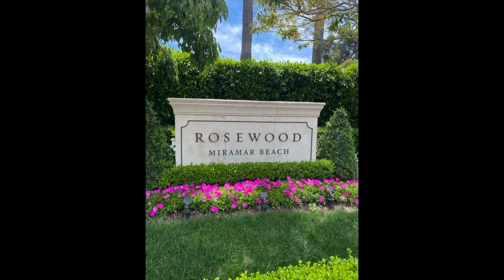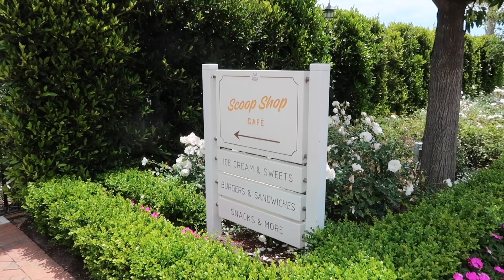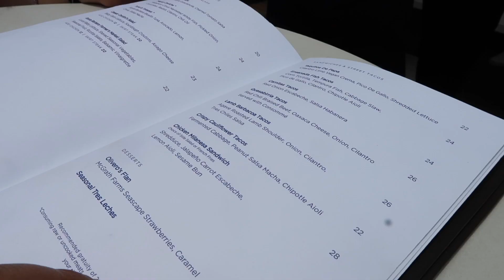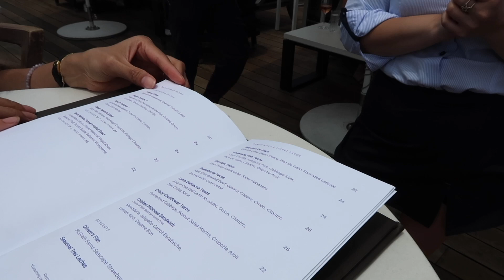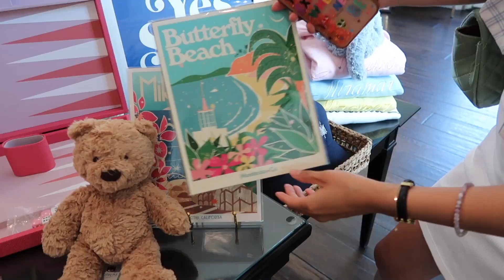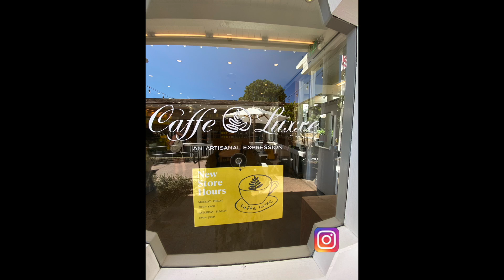５星ホテルで女子ランチ！アメリカ在住日本人海外生活Vlog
皆さんこんにちは、よしガルです！日本は大変暑いと聞いてますが、お元気ですか？体調管理に気をつけてお過ごしくださいね！私の住むベンチュラは今年冷夏？なのか、涼しい日々が続いています。そんな中、この日はすごく晴れたので、久しぶりにお友達のArisaさんとホテルでランチしてきました。
このホテルは、どこを見ても素晴らしく美しいホテルなのですが、特にビーチ前のバーとレストランは最高で、ツーリストはもちろん近所のお金持ちの人も訪れてくつろぐ場所です。
私たちはこうしてたまに素敵な場所、気の流れが良い場所を訪れて、Good vibeをチャージしてきます。簡単な開運法なのでぜひ皆さんも試してみてください。

今回ランチしたホテル「Rose Wood Miramar Beach」

※この動画は2023年6月24日に撮影しました

日々見つけた素敵な景色などGood vibeなものを投稿中♡アカウント２つあります！

♡こちらのアカウントではGood Vibeな写真＆動画をちょこちょこアップしてます

♡こちらのアカウントでは、美と健康について。大変だった子宮筋腫体験やアメリカ生活の体験談をアップしてます

このチャンネルは体験型Vlogです。私と一緒に行った気になる、食べた気になる、旅行した気になる・・と、体験した気分になっていただけると嬉しいです♡疑似体験でも脳は錯覚して、それが刺激となるんですよ♡
波動って伝染るんですよ！良いものを見たり聞いたり、Good vibeな人のそばにいたら、自分も良い波動になります。ですので良い波動の動画をお届けして、観てくださった方の波動を上げてハッピーになっていただこうというチャンネルです☆
Inputしたら必ずOutputするとエネルギーが循環します。ですので動画を観たら(Input）コメント（Output）してくださいね♡エネルギーは循環させることで新しいエネルギーが入ってきます。そして皆さんからのコメントにはよしガルからGood Vibeを注入して「いいね」をお返ししております。ぜひ良い波動を受け取ってください♡

旅の動画はプレイリストの「よしガるるぶ」に入れています、ぜひ他の動画も観てね〜

‹よしガルのご紹介›
Good vibeサポーターのよしガルです。私はアメリカカリフォルニアのベンチュラカウンティに住んでいます。早稲田大学文学部を卒業後、東京のTV番組制作会社に勤務。TVディレクター、アシスタントプロデューサーとして、NHKや民放の番組制作やイベント、DVD製作などに携わった後、通信会社、ファッションブランド、大手化学会社などでマーケティングおよびプロモーション業務を行ってきました。2014年、アメリカに移住。ガラッと生活が変わりました。私のチャンネルでは私のカリフォルニアの生活をお伝えしています。何気ない日常生活から海や山の絶景に至るまで、Good vibeな内容盛り沢山でお伝えしています。また楽に生活を楽しく生きるヒントなどのGood vibeなお話もお伝えしています。とにかく「観た方が楽しい気分になって欲しい」と思って動画配信しています。私の動画から何か（Good vibe）を感じ取っていただき、皆さんもGood vibeに満ち溢れたハッピーな生活を送れるよう、一緒に目指して行きましょ〜♡

‹Good vibeサポーターとは？›
日々Good vibeな人やものに触れる、自分からGood vibeを出す、自分の波動を落とさない、ということを毎日心がけることでハッピー♡で幸せな人生をにおくれます。私は皆さんのサポーターとしてGood vibeな映像、自分からGood vibeを出すヒントをお伝えすることによって、皆さんのGood vibe生活をサポートしていきます。人生を楽しく生きることはご自身でしかできません。でも私がサポートしますので、皆んなで一緒に毎日ハッピーに過ごしましょ〜☆